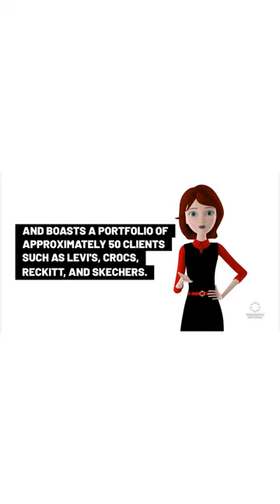Etaily and other Iconic brands..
Follow our different channels:
360Fashion Network is one of the oldest fashion technology communities and companies. You can know more about 360Fashion Network

360Fashion Network was founded by Anina Net, a fashion model with a passion for technology.